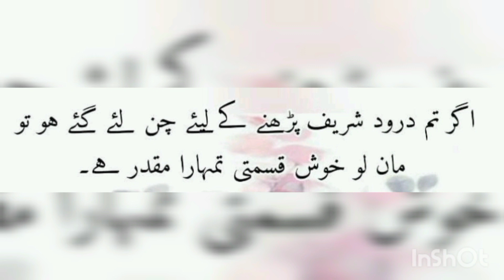droodsharif 3talwar foryou goviral viralvideo youtubevideo tiktok clifton fyp karachi